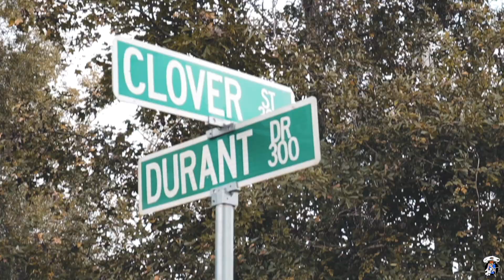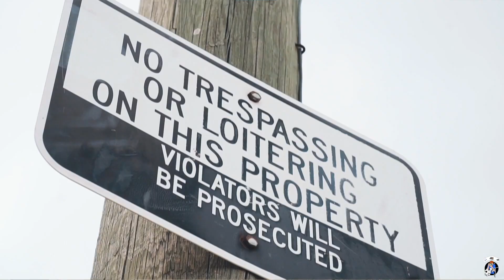Made It - Dolla Des (Dir. Whiz Kid Jerm)